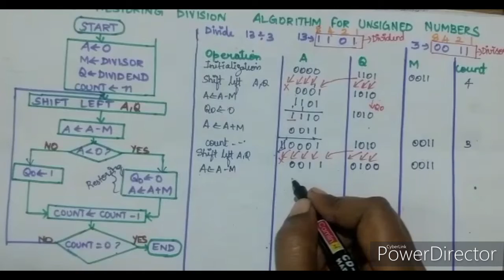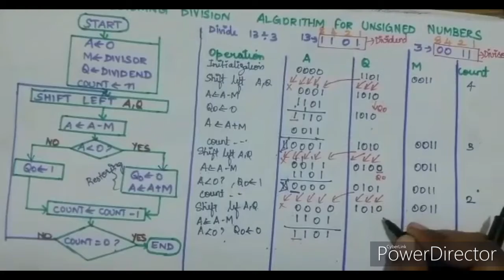Booth's Restoring Division Algorithm for unsigned Numbers in Tamil| Integer Arithmetic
Computer Architecture Concepts